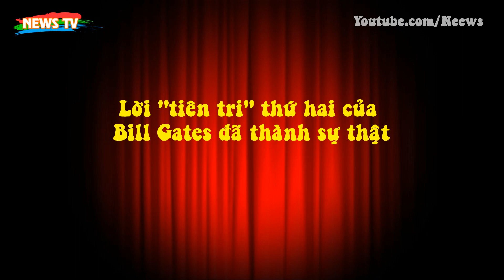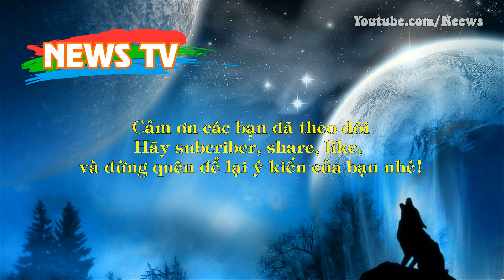Lời "tiên tri" thứ hai của Bill Gates đã thành sự thật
[News TV] - Nhà sáng lập Microsoft không chỉ nổi tiếng nhờ tài năng và sự giàu có, tầm nhìn trong tương lai của Bill Gates về những vấn đề toàn cầu còn khiến nhiều người nể phục.